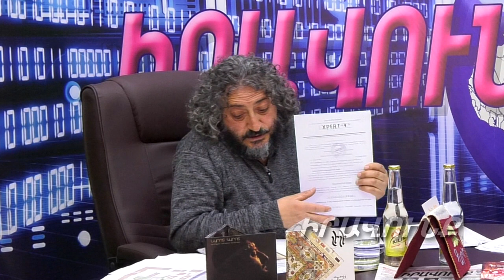«Մեռնել եմ ուզում». Անդրանիկ սարկավագ Մանուկյան